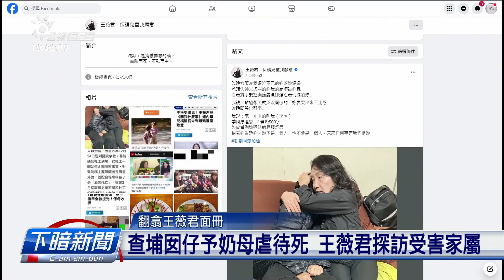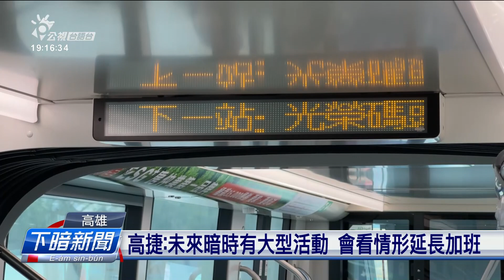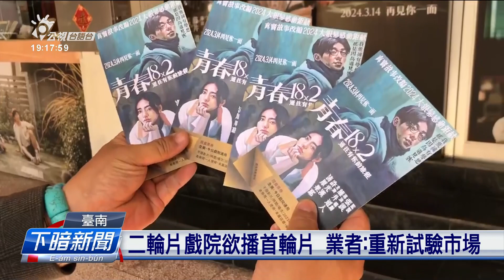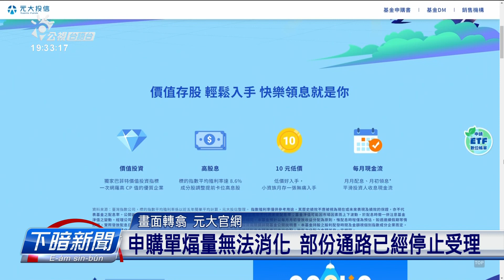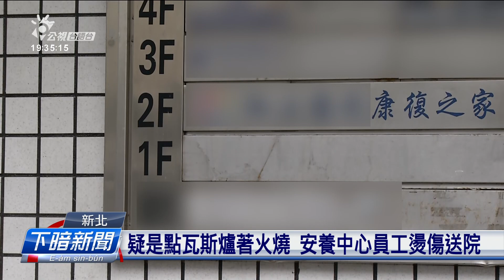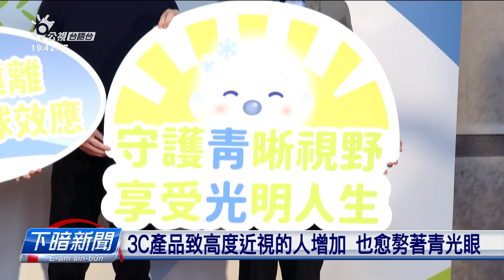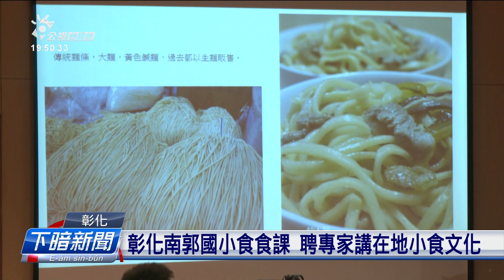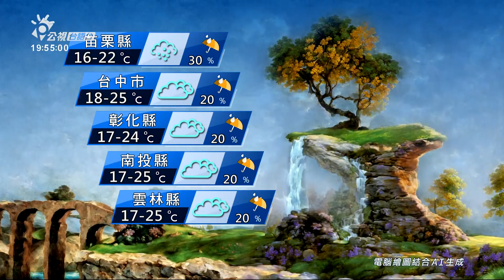20240315 | 公視下暗新聞 | 閣有中國船反船 1人佇馬祖北竿海域跋落海